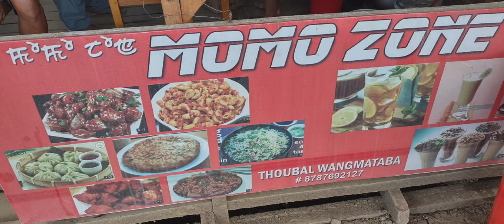Momo Zone | Thoubal Wangmataba | Delicious Foods | Online Order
Makhal makhagi Fast Food Items fangbigani @MomoZone Thoubal Wangmataba near CMO Office.